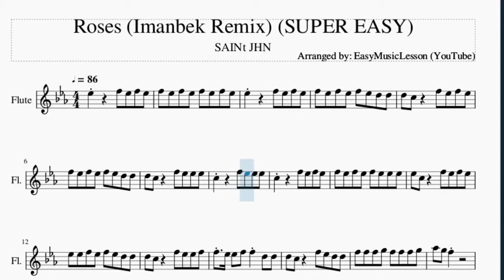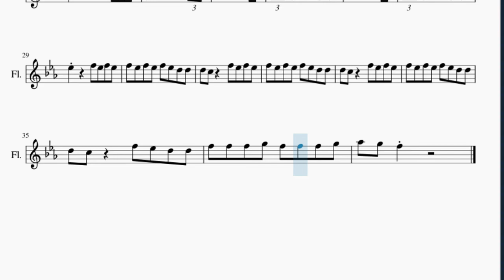SUPER EASY Flute Sheet Music: How to play Roses (Imanbek Remix) by SAINt JHN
Here is a sheet music/tab video on the song Roses (Imanbek Remix) (SUPER EASY) by SAINt JHN on the flute. A flute sheet music arrangement which is transposed to notes that are easily played by flute, for the song Roses (Imanbek Remix) (SUPER EASY) by SAINt JHN.

EasyMusicLesson teaches you to play the your favorite instrument, through well-arranged sheet music so that you too can learn how to play Roses (Imanbek Remix) (SUPER EASY) by SAINt JHN on the flute as fast as you can. A flute sheet music with backing tracks to help your play the song better.

Chords of Flute arrangement:
C Min   F Min   C Min   Eb Maj 7   F Min   C Min   F Min   C Min
Eb Maj 7   F Min   C Min   F Min   C Min   Eb Maj 7   F Min
Eb Maj 7   F Min   C Min   F Min   C Min   G Min   F Min   C Min
F Min   C Min   G Min   F Min   C Min   F Min   C Min   G Min
F Min   C Min   F Min   C Min   G Min   F Min   C Min   F Min
C Min   G Min   F Min   C Min   F Min   C Min   G Min   F Min
C Min   F Min   C Min   G Min   F Min   C Min   F Min   C Min
C Min   F Min   C Min   Eb Maj 7   F Min

Melody notes of Flute:
Ab5 Ab5 Ab5 Ab5 G5 F5 Eb5 Eb5 G5
G5 F5 Eb5   G5 G5 F5 F5
F5 F5 F5 F5 F5 G5 Eb5 Eb5 Eb5